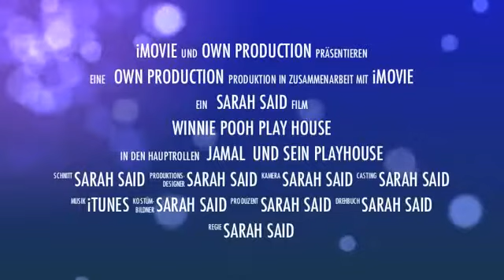Домик Winnie с горкой и качелями Outdoor 310463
Домик Winnie с горкой и качелями
Outdoor Smoby